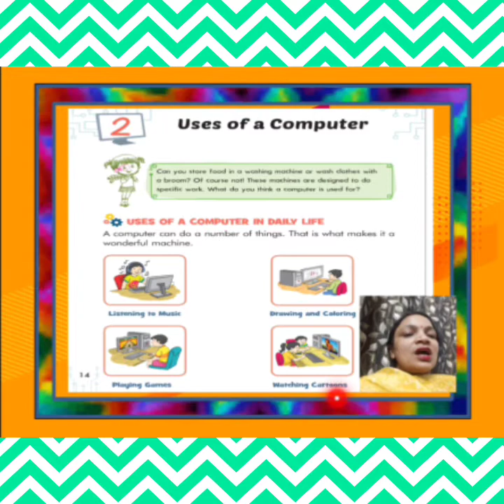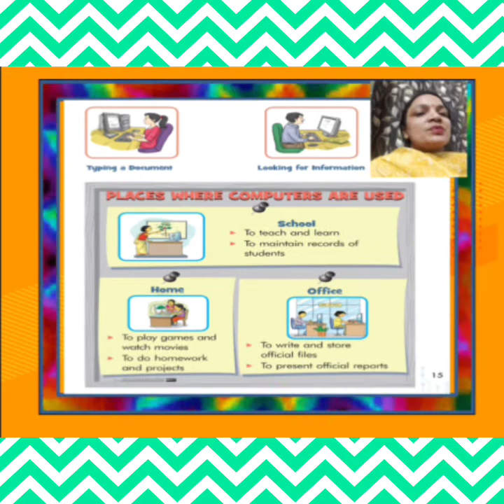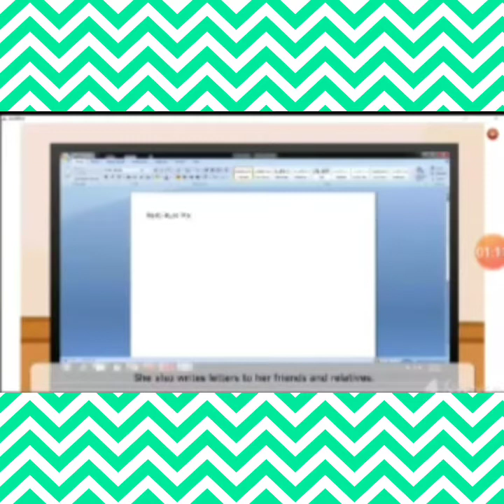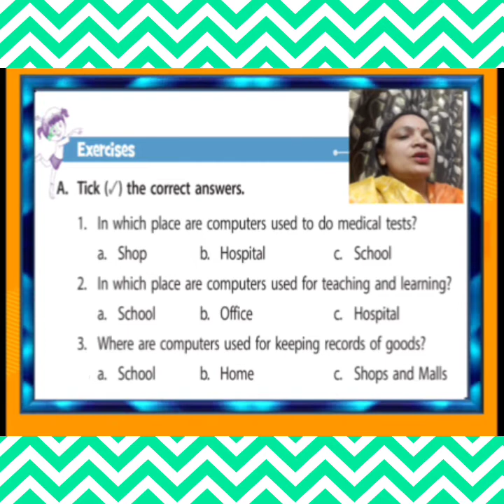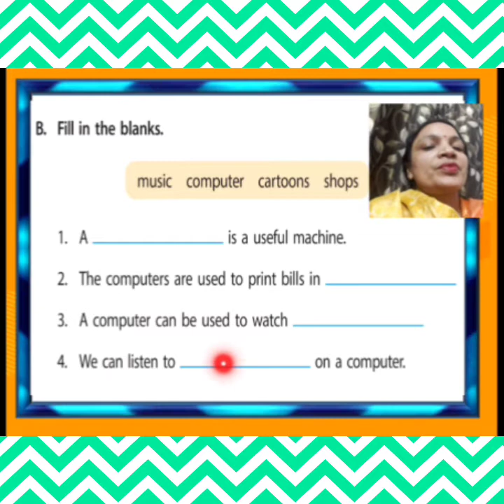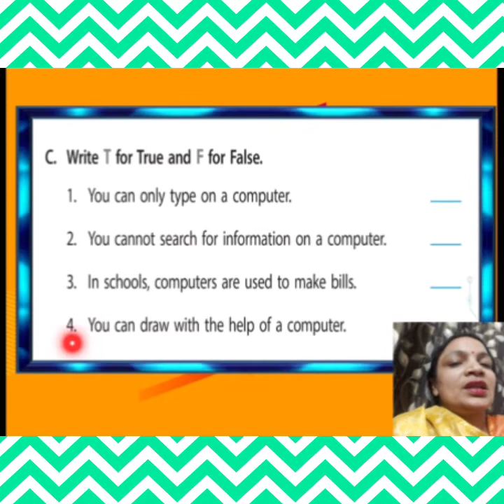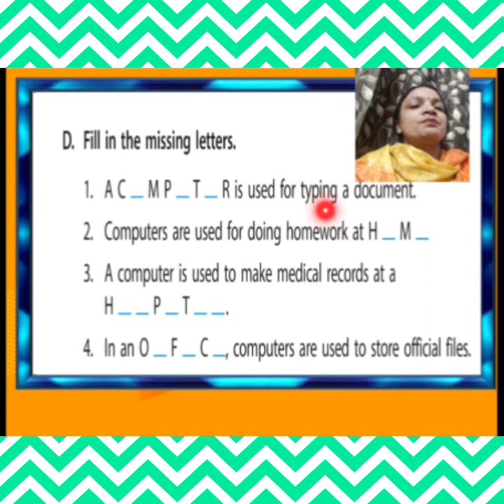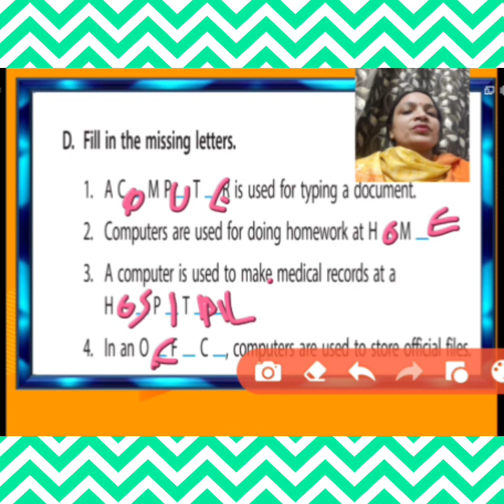Class 1 Computer Chapter 2 Part 4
Chapter 2 review and exercise (31.05.21)